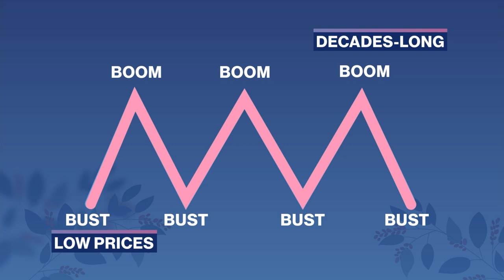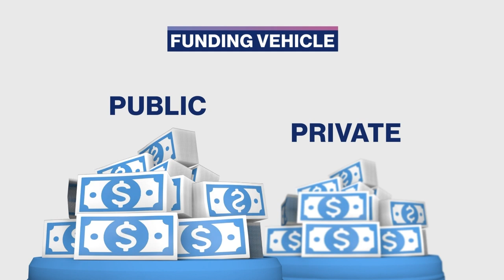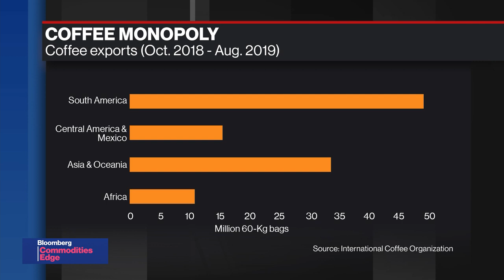Coffee Gets A Jolt to Close 2019 As Illycaffe Seeks Proper Price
Dec.12 -- In this week’s “Commodity-In-Chief” on “Bloomberg Commodities Edge”, Alix Steel talks Andrea Illy, chairman of Illycaffe SpA, one of Italy’s largest coffee roasters. The company this week kicked off the sale of a minority stake to support its expansion in the U.S. market, people familiar with the matter said. One of the most prized brands in coffee, Illy is still run by the family that founded the roaster in the northeastern city of Trieste in the 1930s.